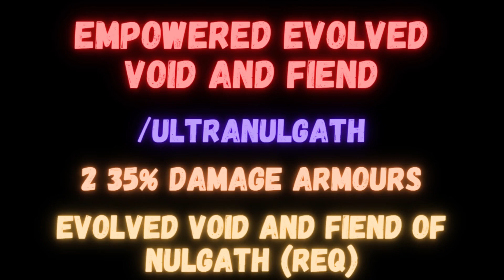AQW All 35% Tagged Gear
35% gear in aqworlds.